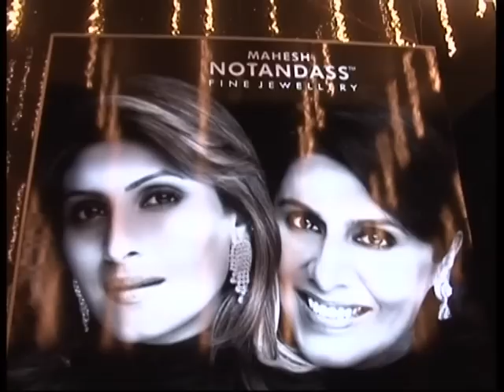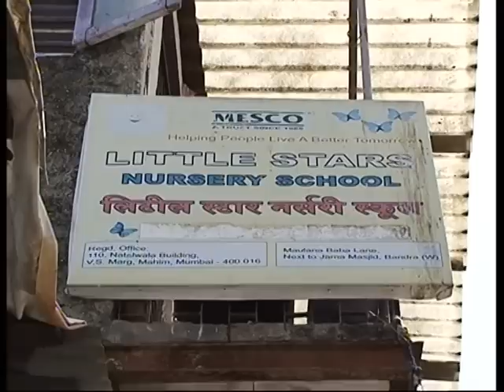Chirag Part 1 - MESCO